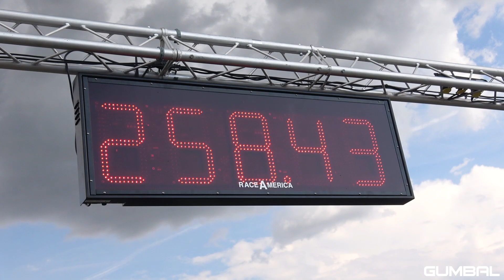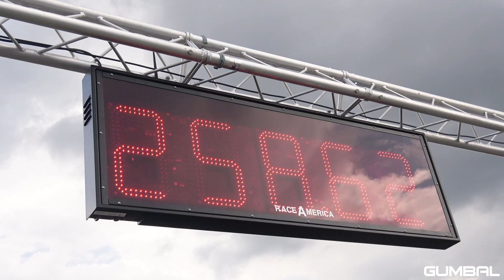700HP+ Volkswagen GOLF 7 R TTE700 with 2.5TFSI Audi RS3 DAZA Engine!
During the RACE 1000 in Germany, I have filmed this amazing Volkswagen Golf 7 R tuned with a  2.5TFSI Audi RS3 DAZA Engine and customized with TTE700 turbo by TheTurboEngineers. This rocket is producing now more than 700HP!